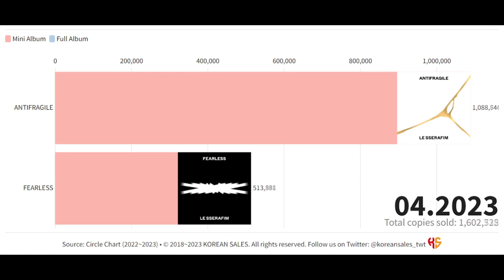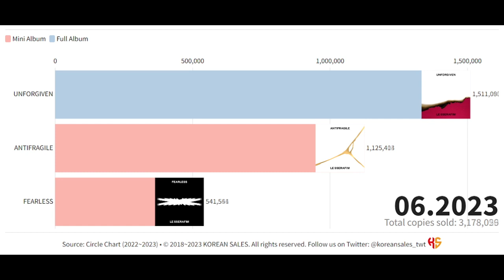LE SSERAFIM TOTAL ALBUM SALES (05.2022~06.2023) | KOREAN SALES